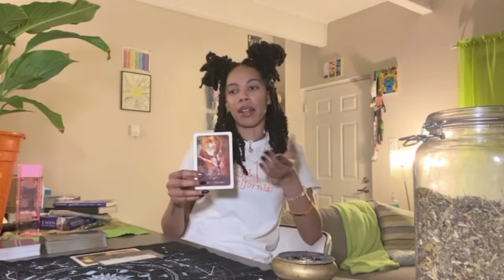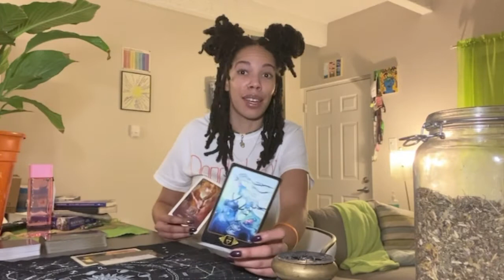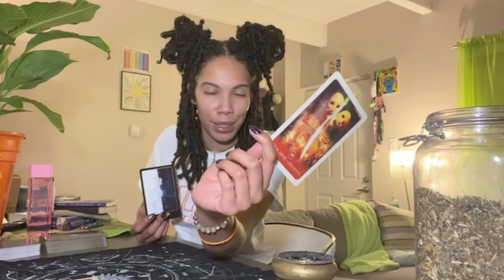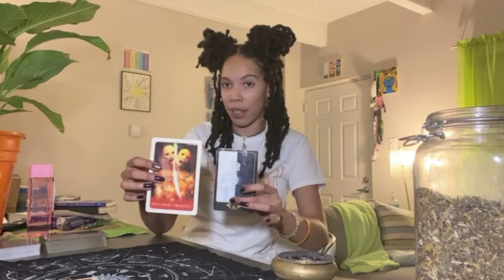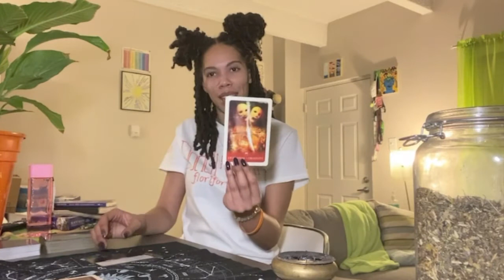♋ CANCER: ❄️️ DECEMBER 2020 MID-MONTH TAROT READING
December mid-month tarot reading for Cancer sun, moon, & rising ♋

✨ Reading starts at 2:28

🔮 SUPPORT A BLACK WOMAN OWNED BUSINESS! To book a personal reading (or to purchase a natal chart report, numerology report, compatibility report, or healing jewelry) visit my Etsy shop:

Like my shirt?

DECKS

2. Dreams of Gaia Tarot

Spread love!